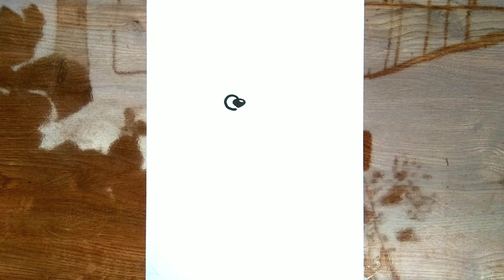HOW TO DRAW JERRY FROM TOM AND JERRY | EASY STEP BY STEP | DRAWING JERRY | OMKAR MUPID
JAI HIND FRIENDS🇮🇳. TODAY WE WILL LEARN HOW TO DRAW JERRY FROM TOM AND JERRY. THIS VIDEO WILL BE AVAILABLE IN THE PLAYLIST AND MORE OF LIKE THESE WILL BE ADDED IN THE PLAYLIST- ART FOR KIDS. THANKYOU.